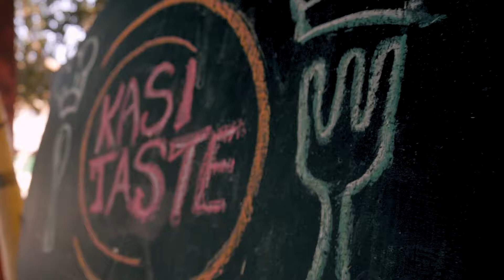Kasi Taste | Build for Better | SBS Tank Storage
A hunger for hard work turned this waiter into a chef.